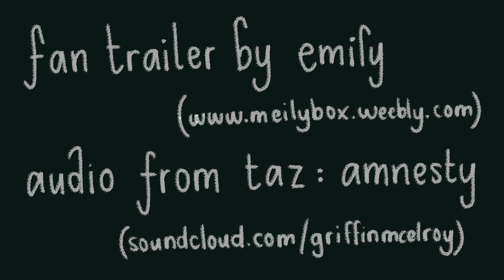(spoiler-free) the adventure zone: amnesty trailer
fan trailer- finished product! took me about two weeks start to finish:^)

storyboard by: me
lines by: me
background art by: me
color by: me